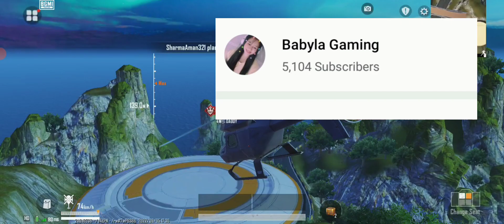RISE ⚡5000 Subscribers Special🦋 Girl Gamer